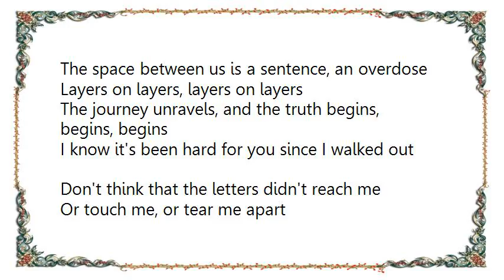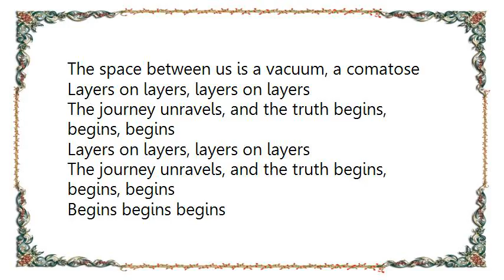Fink - Truth Begins Lyrics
I know it's been far too long since I reached out
Longer than I thought just to work it out
The space between us is a sentence, an overdose

Layers on layers, layers on layers
The journey unravels, and the truth begins, begins, begins

I know it's been hard for you since I walked out
Or touch me, or tear me apart
The space between us is a vacuum, a comatose

Begins begins begins

Round and round like the records you pick
Just to calm things down
Just to calm us down